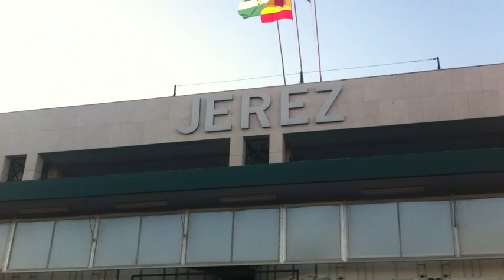Lorenzo Alfonsi Jerez time